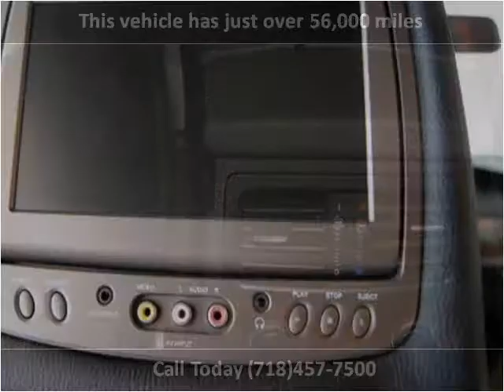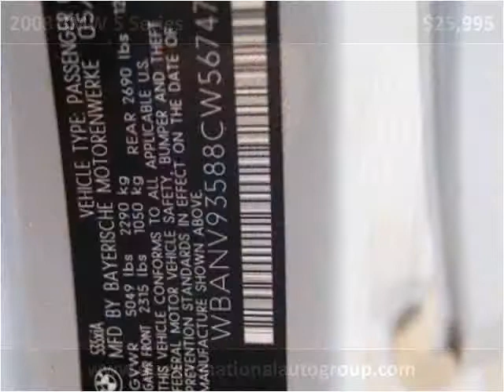2008 BMW 5 Series Used Cars Woodside NY